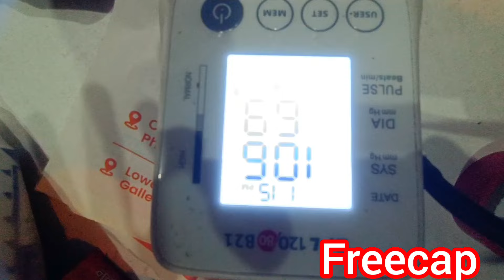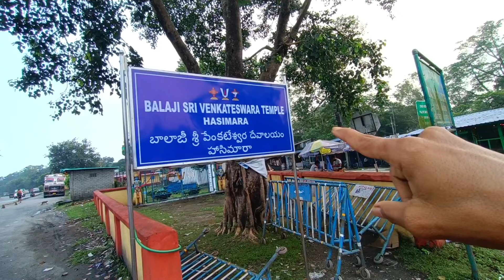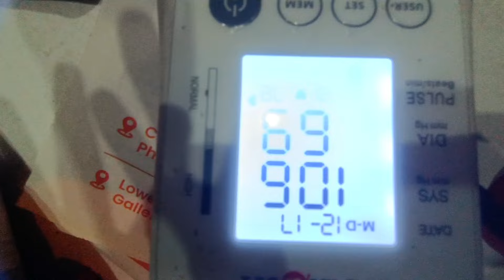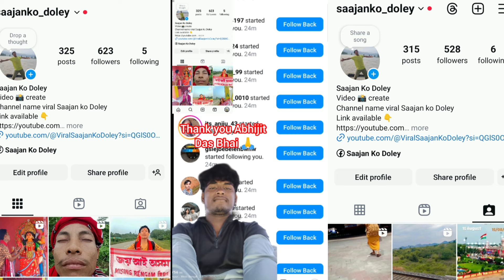Paidal Yatra 👣Day.13 Balaji temple Assam to Ayodhya Ram mandir 🚩 delhi PM Modi Amit Shah Rastrapati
Kal 4.55.pm  ko  west bengal hasimara entry kar liya  just support Saye Re bhai log 🫂

Just Support Saye bhai log 🙏

Ek Aisa Youtuber Hu Sirf or Sirf Apke liye Chosta hai mujhe bas App Ka Pyaar Or Support Ki Jarurat hai 🙏❤️

Just support Saye re🙏♥️

:-  Viral  Saajan Ko Doley